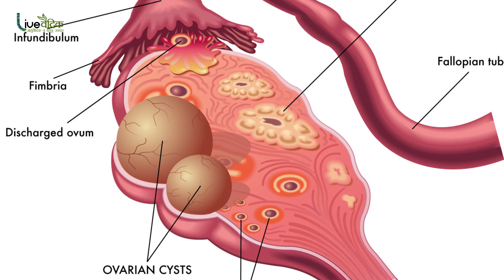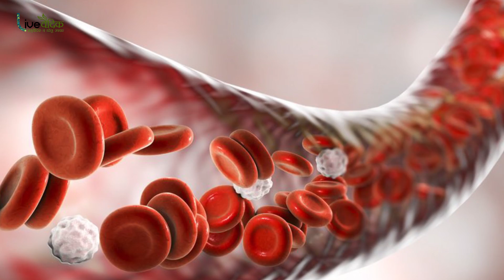Periods में Heavy Bleeding से है परेशांन तो करे ये उपाय | How To Control Heavy Bleeding in Period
कुछ महिलाओं को पीरियड्स के दौरान ज्‍यादा ब्‍लीडिंग होती है, इससे उन्‍हे काफी दिक्‍कत होती है, इस समस्‍या को मेडिकल लैंग्‍वज में मेनोर्रहाजिया कहा जाता है। कभी - कभी पीरियड्स के दौरान ज्‍यादा ब्‍लीडिंग होना सामान्‍य है लेकिन अगर ऐसा हर महीने होता है तो आपको उसे इग्‍नोर नहीं करना चाहिए। ज्‍यादा ब्‍लीडिंग होने का पता पूरे दिन में इस्‍तेमाल किए जाने वाले पैड से पता लगाया जा सकता है। मेनोर्रहाजिया से पीडि़त महिला को लगभग हर घंटे में पैड या टैम्‍पोन बदलने की आवश्‍यकता पड़ती है और पूरे सप्‍ताह में उसे बहुत ज्‍यादा ब्‍लीडिंग होती है।